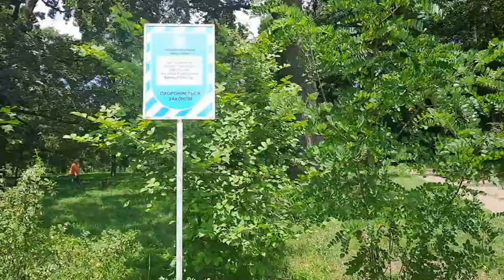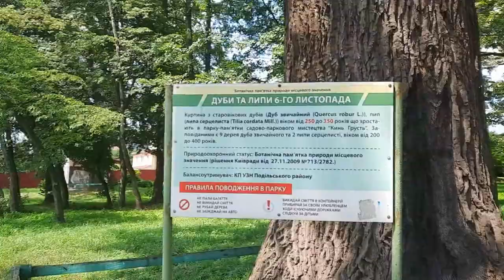Невідомий Київ. Парк "Кинь-Грусть"